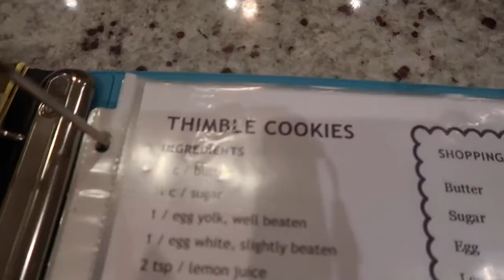We BETTER Win These Yeezys!! | VLOGMAS Day 11 | Jacquelyn And Josh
We had another busy day today. We went around Toronto entering for yet another yeezy raffle and Jacquelyn made her signature thimble cookies and hey were amazing!

As always if you liked the video don't forget to thumbs up and also share the video with your friends.

If you are new to our channel don't forget to check out our other videos on our channel and if you like what you see and want more dont forget to subscribe

We are a young couple with a beautiful baby girl living in Toronto come with us on our journey.